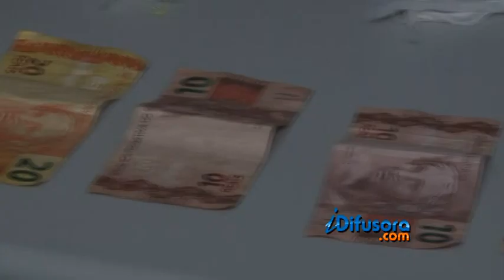PRISAO DROGA BEBE